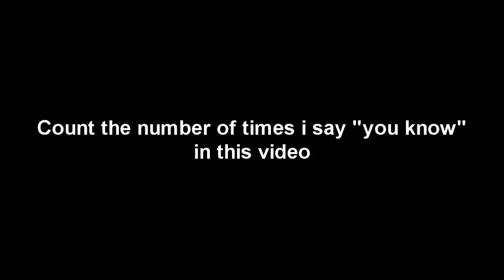The Pit Challenge WORLD RECORD winner! RelaxingEnd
go watch his videos and check him out he's a monster at zombies.